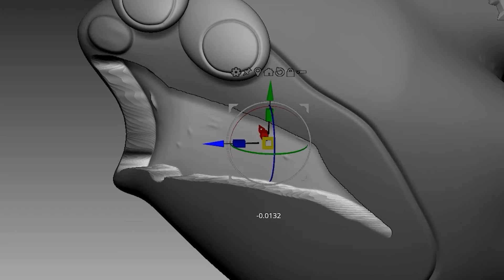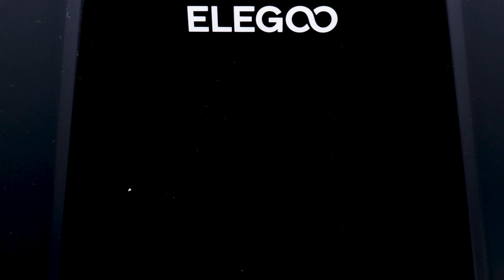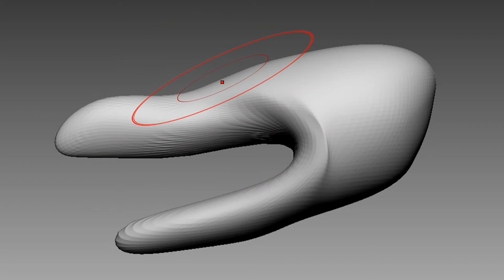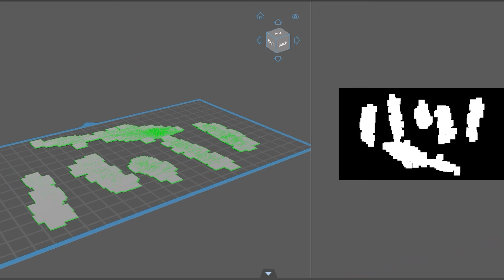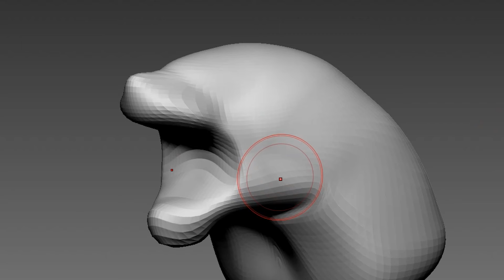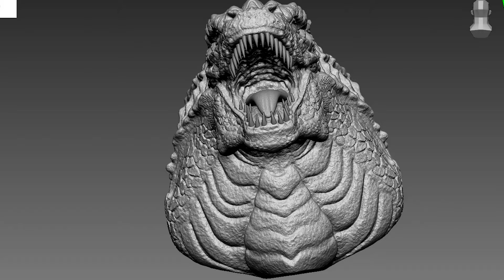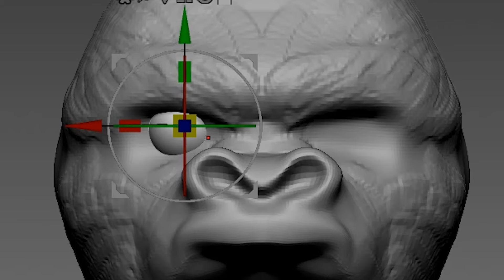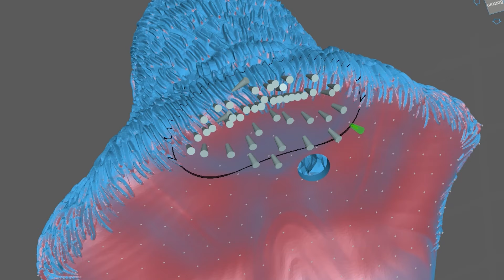Making Sonic Tapes (Shin Sonic) & Godzilla & Kong & MUTATED AIRPLANE MONSTER Sculptures Timelapse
3D modeling and 3d printing for figure making.

0:00 Intro
0:12 3D Modeling
3:42 Making a support
4:01 3D Printing
4:34 Cleaning
4:42 Removing supports
5:00 Cure the prints
5:17 Work-surface
5:36 Painting Normal
6:21 Painting Real Form
7:35 Painting Fifth Form
8:43 Finished
09:31 MUTATED AIRPLANE MONSTER
17:32 Godzilla
27:09 Kong

3D modeling - Zbrush
3D printer - Elegoo Elegoo Saturn 3 Ultra 12K

Mod Creators for Classic Sonic and Tails Dancing below

Mod Creators for VS Sonic.EXE 2.0 Update below